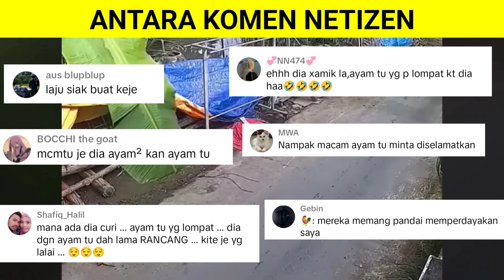NI BARU BETUL PENCURI AYAM PROFESIONAL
NI BARU BETUL PENCURI AYAM PROFESIONAL memaparkan gelagat dua lelaki mencuri seekor ayam betina dengan menggunakan umpan ayam jantan tindakan mereka kelihatan sangat profesional